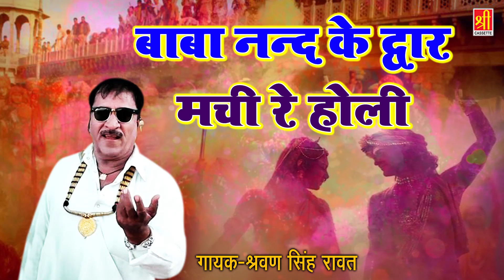राजस्थानी सुपरहिट फागण सांग | Baba Nand Ke Dwar Machi Re Holi | Sharvan Singh Rawat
Lokgeet -  Baba Nanad Ji Ke Dwar
Album - Radha Krishan Ki Rang Leela
Singer - Shrawan Singh Rawat
Music - Shrawan Singh Rawat
Lyrics - Shrawan Singh Rawat
Copyright - Shree Cassette Rajasthani
RAJ1060